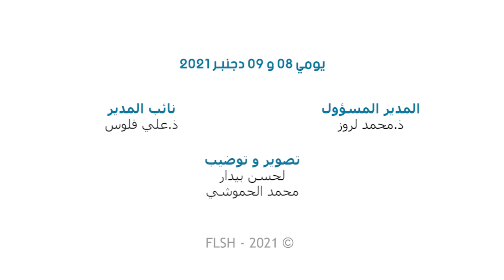"الندوة الوطنية "حرية التفكير في الثقافة العربية